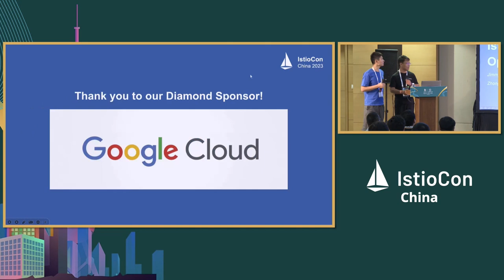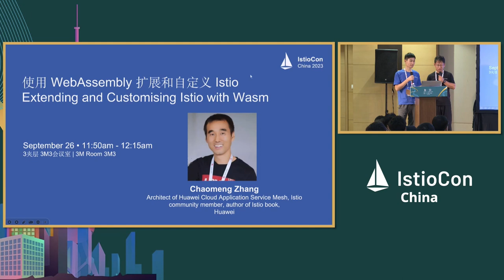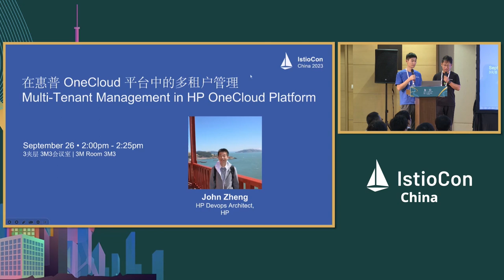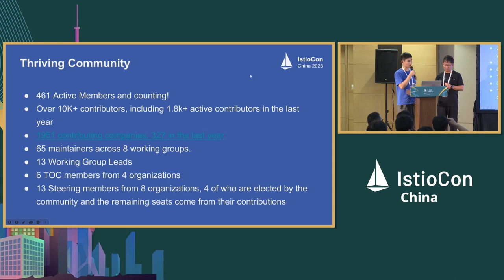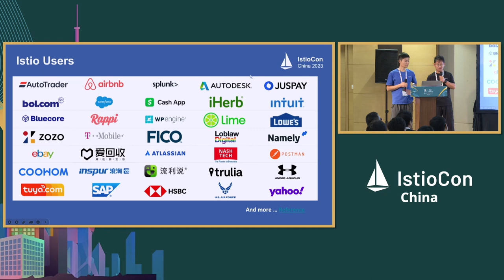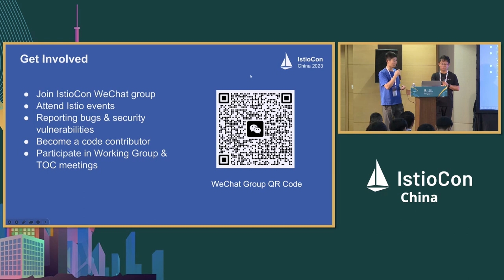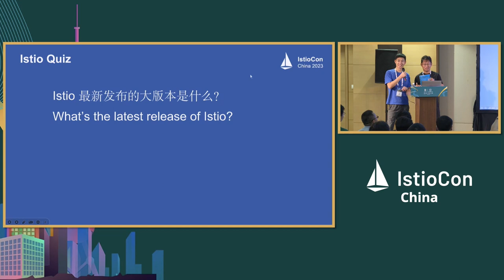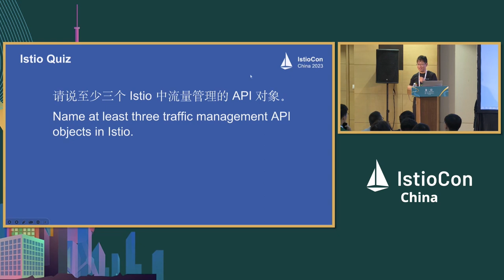Welcome + Opening Remarks - Zhonghu Xu & Jimmy Song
主题演讲：欢迎 + 开幕致辞 | Welcome + Opening Remarks - Zhonghu Xu & Jimmy Song